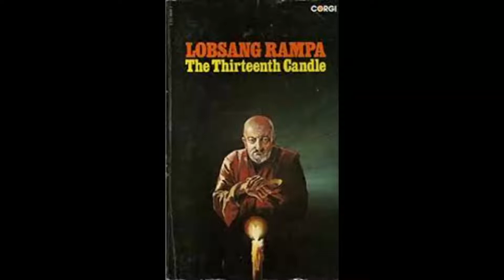10 Lobsang Rampa The Thirteenth Candle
The Thirteenth Candle - (1972) More information about Lobsang's journey through life. Lobsang talks in detail about homosexuality including a letter from a homosexual person who write to Dr Rampa. Further insight into breathing techniques to improve one’s wellbeing. The Overself is explained in greater detail whilst quelling the misconception about Spiritual Guides. Further explanations on how to astral travel.